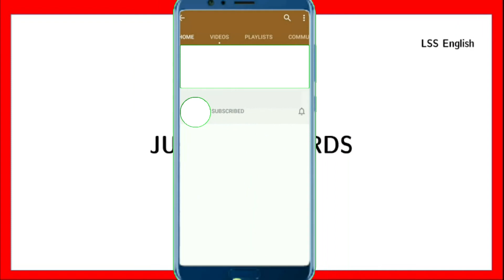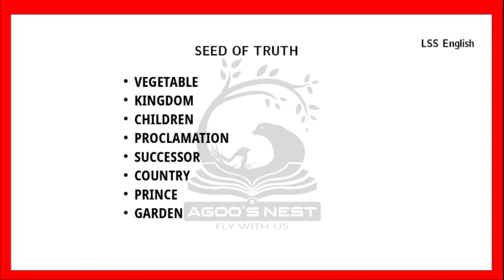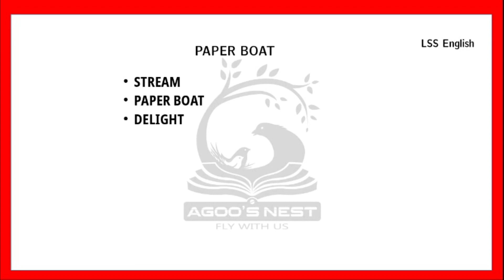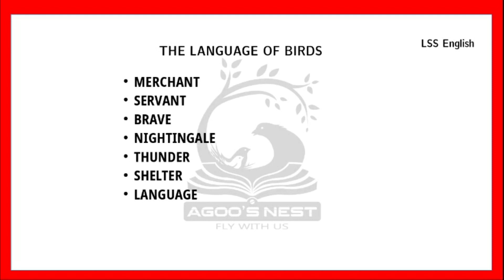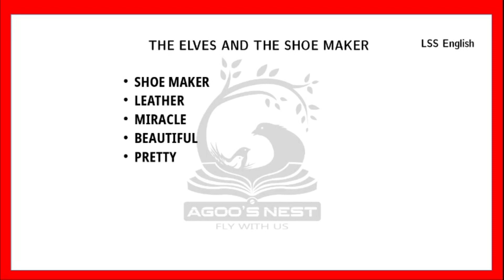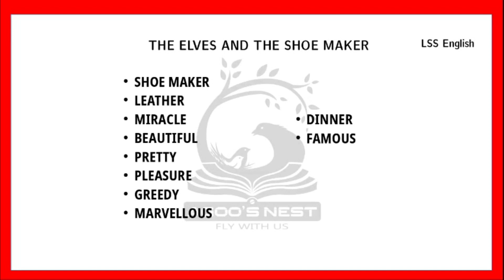LSS || ENGLISH || JUMBLED WORDS